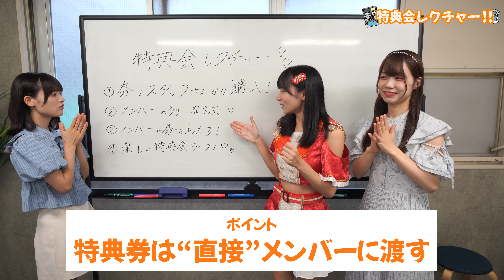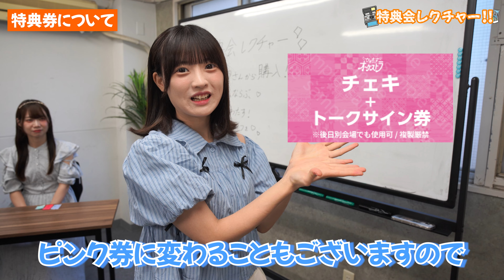【特典会体験】ひめもすオーケストラ特典会レクチャー【解説】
\\毎週、火・木曜日更新‼//
《新人アイドルグループ「ひめもすオーケストラ」の公式チャンネル!!》